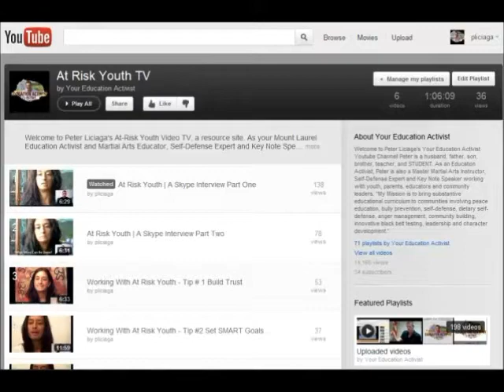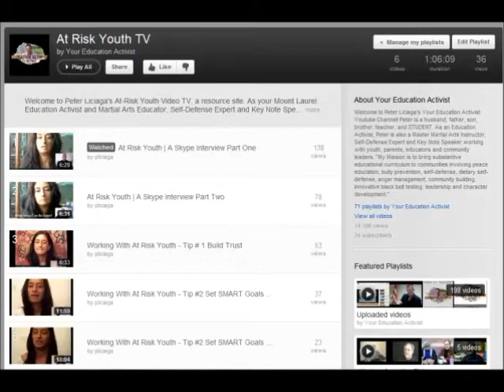At Risk Youth Project Update